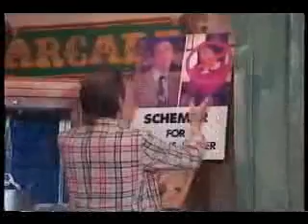'Tis A Gift' Part 3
Part 3 of the Shining Time Station episode, 'Tis A Gift'.